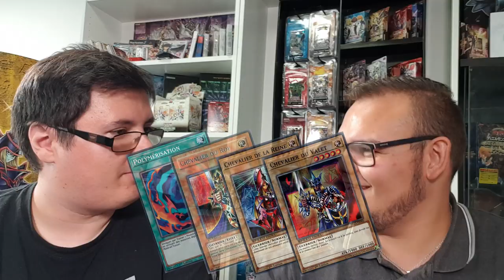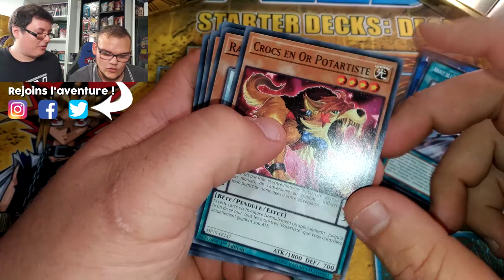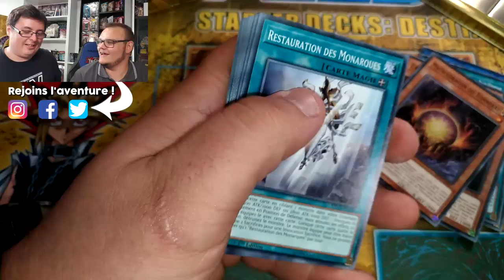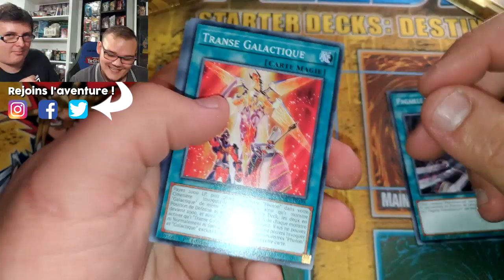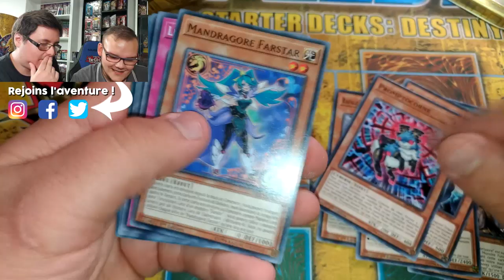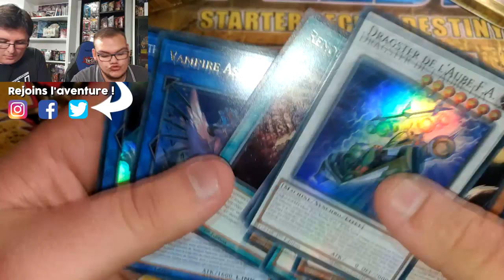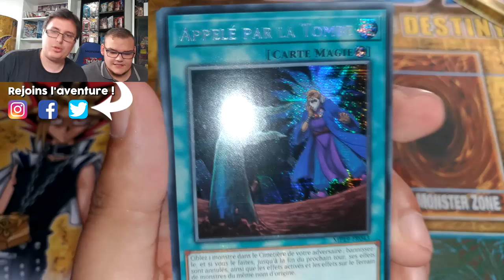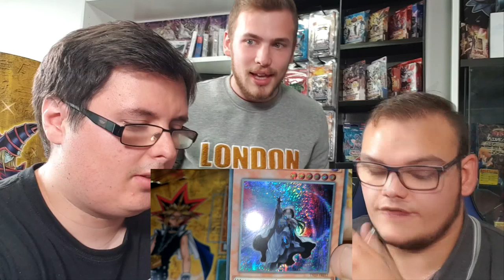LE DRAGON EPÉEBORRELLE VA-T'IL (enfin) TOMBER ? | Ft. GREG TCG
J'ai profité de la journée passé chez Konami pour tenter à nouveau ma chance sur une tin 2019 sarcophage doré accompagné par Greg TCG ! Le Borrelsword tombe enfin ?